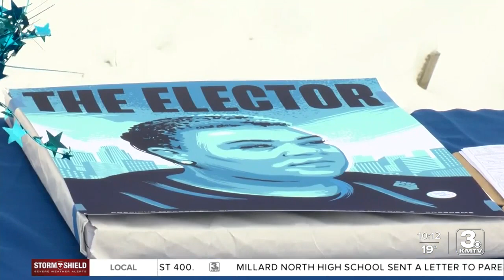Nebraska electors cast votes, one makes history in the process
Precious McKesson, who represents the second congressional district in Nebraska, cast the historical vote.